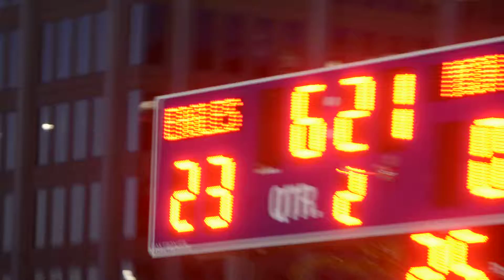Gonzaga 38, McNamara 0 17